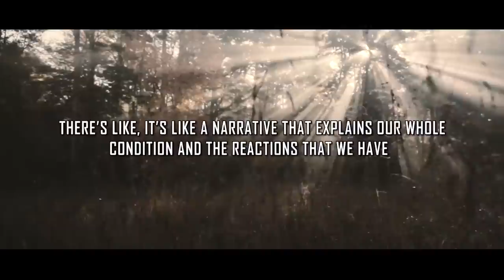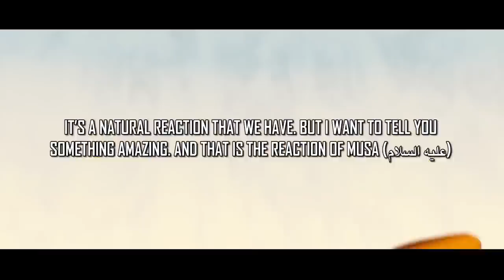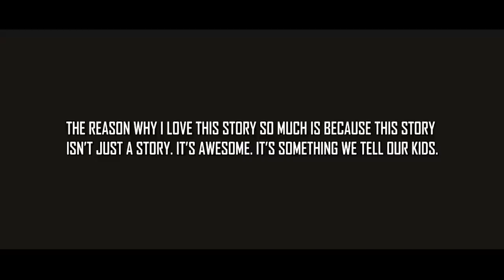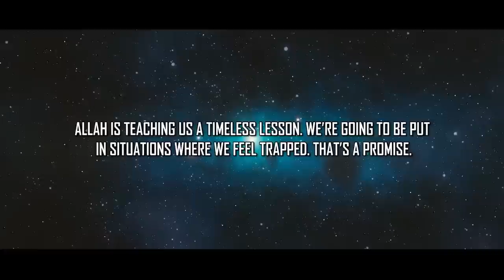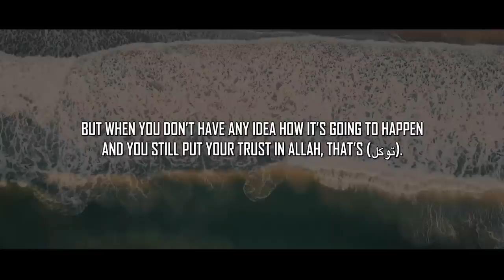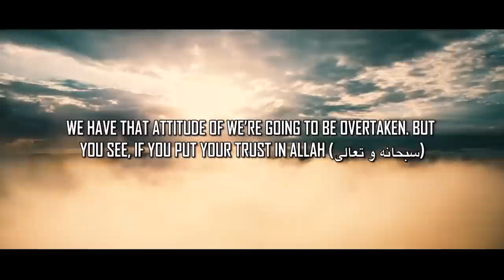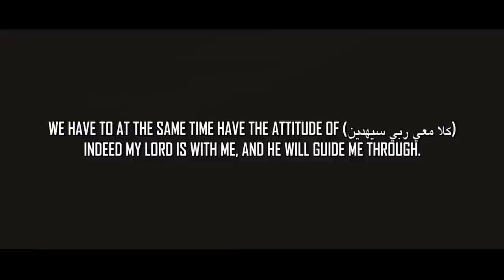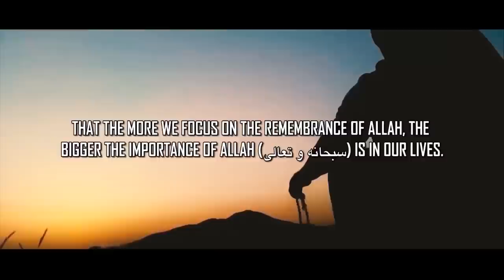FEELING TRAPPED IN LIFE? - WATCH THIS!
Speaker: Ustadha Yasmin Mogahed